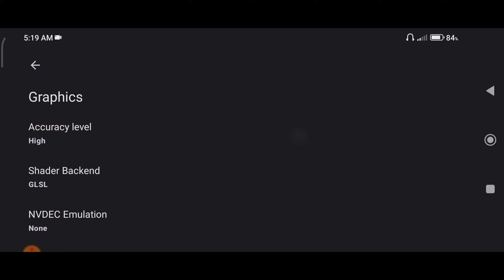30-50 FPS Playable | Mario vs Donkey Kong | Uzuy mmjr Emulator on android.Part 2 Gameplay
Poco X3 pro 6gb/128gb  / Snapdragon 860

emulator for low end android
uzuy mmjr emulator on android
yuzu emulator on android
yuzu emulator mobile
yuzu emulator multiplayer
yuzu emulator mod
does yuzu emulator work on android
android emulator mumu
amuzy arcade
mmj emulator
amuzy
android emulator multiple instances
best android emulator for multiple instances
bus simulator myanmar mod apk
citra emulator android mmj
cemu mmj
citra mmj android download
descargar emulador citra mmj para android
ds emulator android multiplayer
ds emulator with multiplayer support android
emulator mugen android
emudroid
emulator android apk
fullroid x
gamecube mmj apk
mhgu emulator multiplayer
android emulator online github
i android emulator
mmjr emulator
jjy emulator app
kamen rider mugen download android
lemuroid emulator android
ldplayer android emulator for mac
lemuroid mmj
mmjr3
mmjr1
n64 emulator mod apk
n64 emulator android apk
n64 emulator android download
nintendo switch emulator for android yuzu
omori emulator android
odroid xu4 emulation
psp emulator android mod apk
android emulator for oculus quest 2
android emulator for quest 2
ryujinx emulator multiplayer
ryujinx emulator mods
ryujinx on android
ryujinx android apk
ryujinx emulator online play
super smash bros ultimate emulator android
tzumi magic tv app download
tzumi magic tv app
virtual boy emulator android
virtual boy emulator apk
vmu emulator redream
wii u emulator android apk download
wii u emulator android apk
wii u emulator on android
xemu android apk
yuzu emulator mario odyssey
yuzu emulator apk mediafıre
emulator apk mod
emulator unlocked
mmjr2 android
mmjr2 latest version
mmjr2 download
super mario maker 2 emulator android
mmjr2 dolphin
mmj 3ds
mmjr3 apk
3ds emulator android lemuroid
3ds emulator android 32 bit
emus4u android
emulator android 4.4
64 emulator android
mario kart 7 emulator android
7z android apk
android 9 emulator online